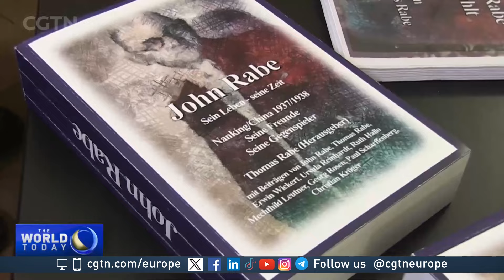Chinese-German friendship marked at Frankfurt awards ceremony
People who have striven to promote Chinese-German friendship over recent decades were honored at a ceremony in Frankfurt over the weekend. Those recognized for their efforts came from the worlds of business, culture, sport and everywhere in between.

Guests were treated to traditional Chinese musical and dance performances at the event, hosted by the Chinese Consular General Huang Yiyang.

Awards were given to eight German people who had made a significant and sustained effort to bring their country closer to China and the Chinese people. CGTN spoke to a few of those being honored.